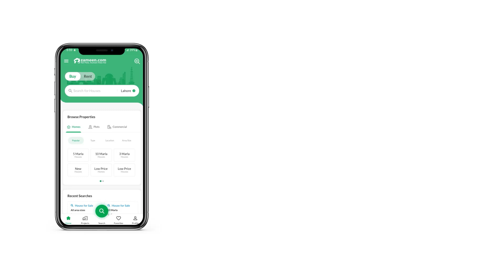117 SQYD FLAT FOR SALE IN GULSHAN-E-IQBAL TOWN KARACHI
Bhayani apparment
Flat for sale
1050 squar feet
West open
Boundary wall apparment
2 floor
2 bedroom
2 bathroom
1 drawing room
1 kitchen
1 lounge
Water gas and electricity available
All amenities available
All utilities available
Ready to move
Good apportunity
Fully renovated
Main maskan chowrangi